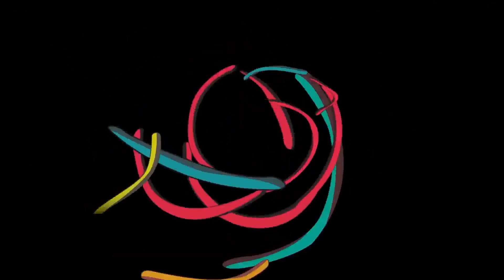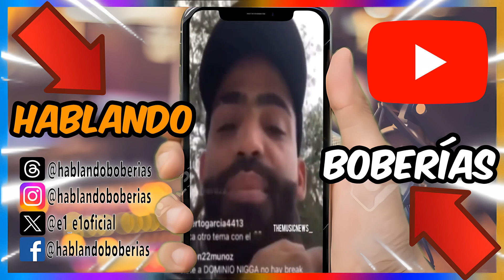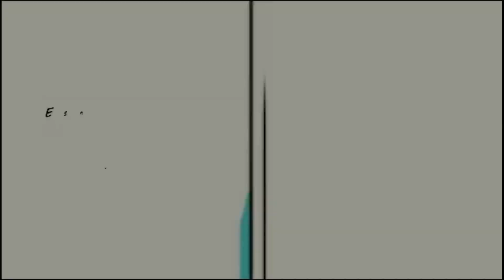BAD BUNNY ES COMPARADO CON MICHAEL JACKSON Y THE BEATLES.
Bad Bunny, cuyo nombre real es Benito Antonio Martínez Ocasio, es un reconocido cantante y compositor urbano puertorriqueño. Nacido el 10 de marzo de 1994 en San Juan, Puerto Rico, se ha convertido en uno de los artistas más influyentes y exitosos de la música latina en la actualidad.

Con su estilo distintivo y arriesgado, Bad Bunny ha revolucionado el género urbano con su fusión de reggaetón, trap y música latina. Su música presenta letras cargadas de mensajes sociales, políticos y personales, tocando temas como la desigualdad, la violencia y el amor.

Desde su debut en 2017, Bad Bunny ha lanzado varios éxitos, incluyendo canciones como "Soy Peor", "Estamos Bien" y "Mía" en colaboración con Drake. Además de ser un aclamado artista en solitario, ha colaborado con numerosos artistas de renombre, como J Balvin, Daddy Yankee y Ozuna, entre otros.

Además de su talento musical, Bad Bunny es conocido por su apariencia única y su estilo extravagante.

En resumen, Bad Bunny es un artista revolucionario en la música urbana, cuyo enfoque fresco y auténtico ha cautivado a millones de fans en todo el mundo.